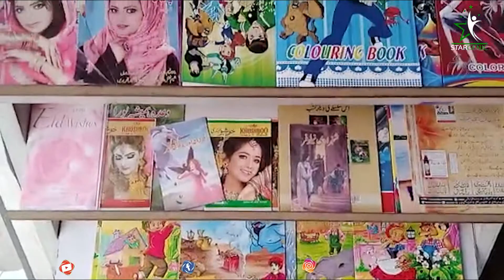𝐈𝐦𝐩𝐨𝐫𝐭𝐚𝐧𝐜𝐞 𝐨𝐟 𝐁𝐨𝐨𝐤𝐬 𝐢𝐧 𝐭𝐡𝐞 𝐌𝐨𝐝𝐞𝐫𝐧 𝐃𝐢𝐠𝐢𝐭𝐚𝐥 𝐀𝐠𝐞 | 𝐑𝐚𝐰𝐚𝐥𝐩𝐢𝐧𝐝𝐢'𝐬 𝐁𝐨𝐨𝐤𝐬𝐞𝐥𝐥𝐞𝐫 | 𝐒𝐭𝐚𝐫𝐠𝐞𝐧𝐢𝐜